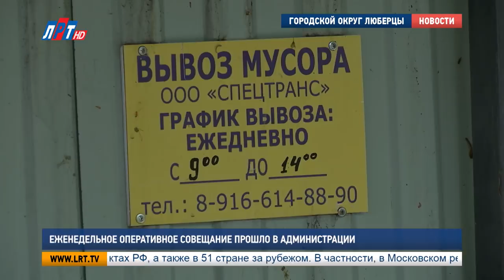Еженедельное оперативное совещание прошло в администрации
Рабочая неделя в округе традиционно началась с еженедельного оперативного совещания. Оно прошло в администрации муниципалитета. Руководители структурных подразделений и органов власти отчитались о проделанной работе за прошедшую неделю.

Одним из первых вопросом повестки стала пожарная безопасность в округе. Об этом доложил Павел Иванов.

Павел Иванов, начальник Люберецкого гарнизона пожарной охраны:
«За прошедшую неделю подразделение гарнизона осуществили 62 выезда по сигналу тревоги и участвовали в ликвидации 7 пожаров, 4 из которых произошли на территории городского округа Люберцы»

Благоустройство общественных территорий также стало одним из обсуждаемых вопросов на заседании, а именно, вопросы чистоты в частных секторах округа. Наша съемочная группа уже неоднократно выезжала в рейд вместе с сотрудниками структурных подразделений и ведомств, чтобы лично проверить качество работ. Так, по этому вопросу на оперативном совещании доложила Марина Зинкина.

Марина Зинкина, руководитель управления благоустройством администрации г.о. Люберцы:
«Всего на территории округа более 8 тысяч частных домовладений. Ежедневно сотрудники администрации с внештатными сотрудниками административно-технического надзора проводят работы по проверке заключения договоров на вывоз мусора. В ходе проверки установлено, что»13.05 + 13.50 «в поселке Красково 1217 частных домовладений, 527 из которых заключили договор на вывоз мусора – 43%, в поселке Малаховка 4700 частных домовладений, 362 из которых заключили договор на вывоз мусора»

Также Марина Зинкина отметила, что мусоровывозящая компания в Малаховке недобросовестно выполняла свои обязательства, поэтому сейчас идет работа по перезаключению договоров. Следующей темой для отчета стали предложения и обращения граждан. О них рассказал Дмитрий Баранов.

Дмитрий Баранов, руководитель управления по работе с территориями администрации г.о. Люберцы:
"улица Инициативная, жители просят занизить бордюрные камни, в поселке Малаховка на пересечении улицы Центральная с улицей  Щорса необходимо восстановить целостность колодца, а также крышки люка этого колодца. И попросили взять на дополнительный контроль жители дома 17а\1 проспект Победы со строительством платной парковки, просят не допустить строительство платной парковки во дворе их дома»

Помимо этого, Дмитрий Баранов напомнил, что 30 мая Владимир Ружицкий проведет традиционную ежемесячную встречу с жителями округа. Начнется она в 18:00 и пройдет в красковском культурном центре.

Мария Антонова, Сергей Гвоздев, Пётр Пономаренко